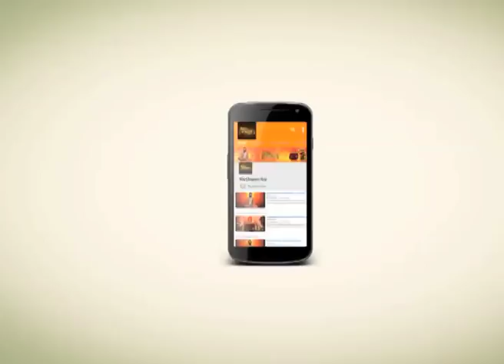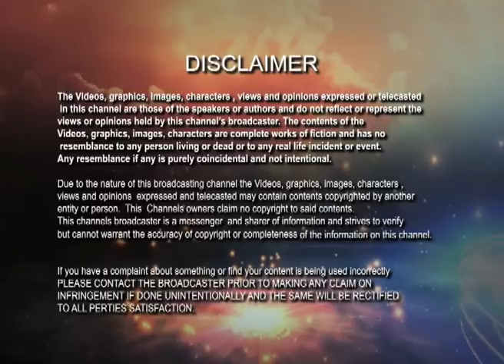আমরা ক্ষুদ্র সীমাবদ্ধ জীব , এটি একটি ভুল ধারণা ।We are a small and limited minded creature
আমরা ক্ষুদ্র এবং সীমাবদ্ধ জীব । এই কথাটি শুনতে যতই ভাল লাগুক , এটি আসলে সম্পূর্ণ ভুল এবং ভ্রান্ত একটি ধারনা । যদি কাউকে বলা যায় তুমি সর্বব্যাপী অনন্ত পুরুষ, তাহলে সে ভয় পাবে। সকলের মধ্যেই তুমি কাজ করছ। সকলের পা দিয়েই তুমি চলছ।